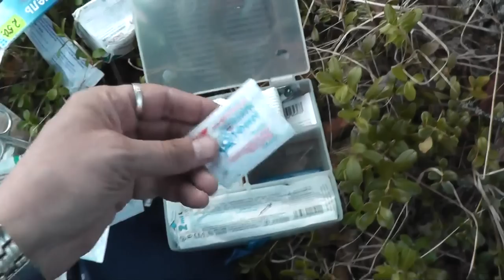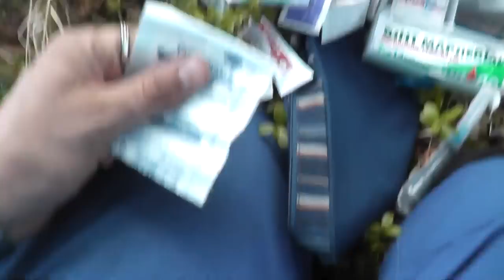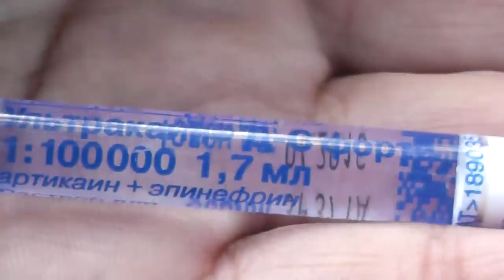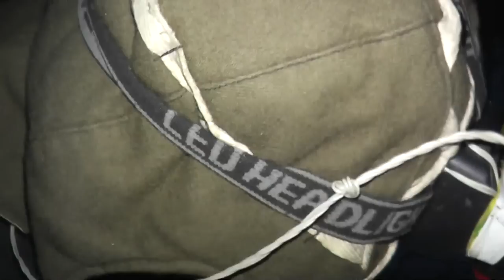Поход Майские ПеРеМеНы. 3 серия-GRIBABAS-покоритель леса.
Заключительная серия.